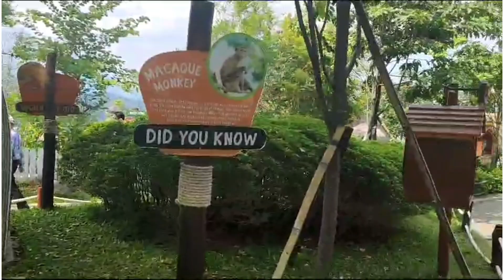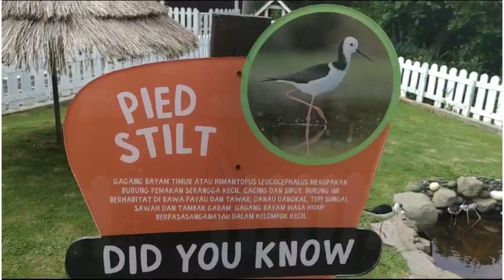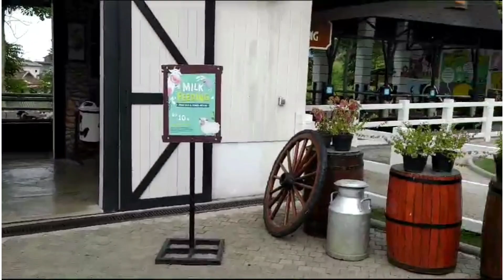Libur sekolah di Dairyland Cimory 🐄🐒🦓🦌🐰🐦🦚